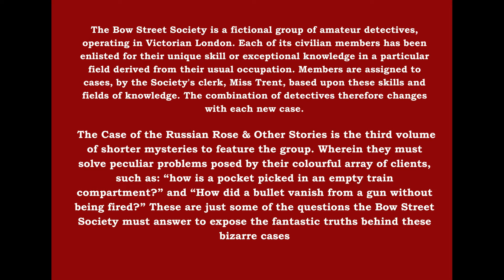FULL AMBIENT READING | The Case of The Russian Rose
The Bow Street Society is a fictional group of amateur detectives, operating in Victorian London, created by award-winning crime author, T.G. Campbell. Each of its civilian members has been enlisted for their unique skill or exceptional knowledge in a particular field derived from their usual occupation. Members are assigned to cases by the Society’s clerk, Miss Trent, based upon these skills and fields of knowledge

The Case of the Russian Rose & Other Stories is the third volume of shorter mysteries to feature the group. Wherein they must solve peculiar problems posed by their colourful array of clients, such as: “how is a pocket picked in an empty train compartment?” and “How did a bullet vanish from a gun without being fired?” These are just some of the questions the Bow Street Society must answer to expose the fantastic truths behind these bizarre cases

In this reading Bow Street Society creator T.G. Campbell reads the full short story The Case of the Russian Rose. Complete with sound effects and music to create an immersive atmosphere, this video is best listened to with headphones and a cup of tea.